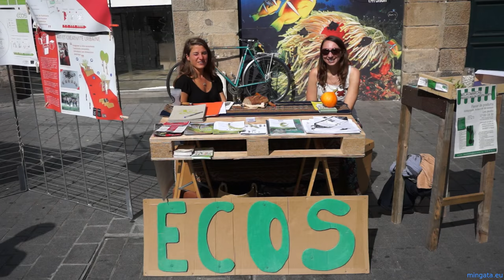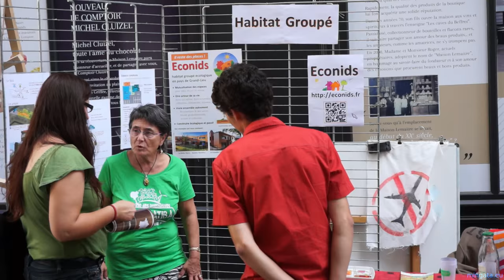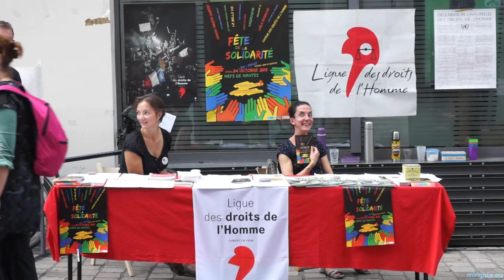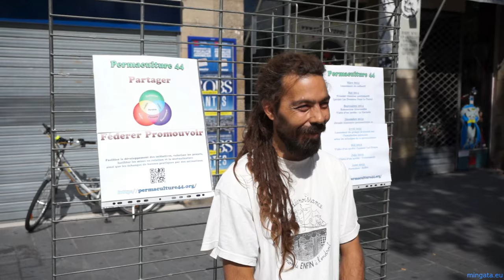Comme elle est belle la France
Envie d'écouter autre chose qu'un chant guerrier?